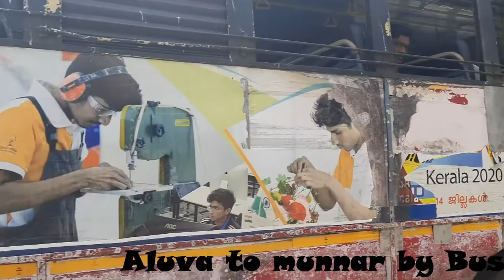Munnar, kerala | South India tour 2020 | Aluva to munnar by bus | 2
Hey guys, This is a video of my South India trip. So finally we get off from the train at Aluva railway station, we have to go Munnar and Munnar was 100km away so take the bus for Munnar, it's easy to take a bus from the Aluva so, but difficult to recognize the bus board, but the help of the local public we finally got the bus and we enjoyed the bus ride but it took around 5 hrs to reach Munnar